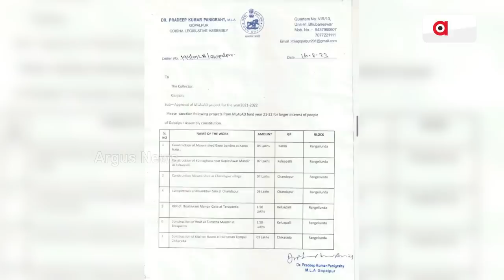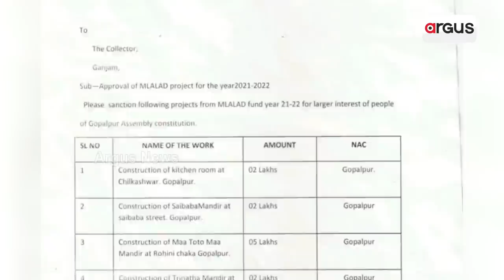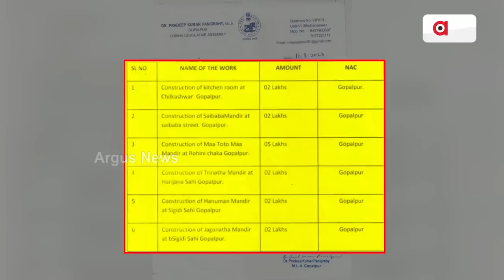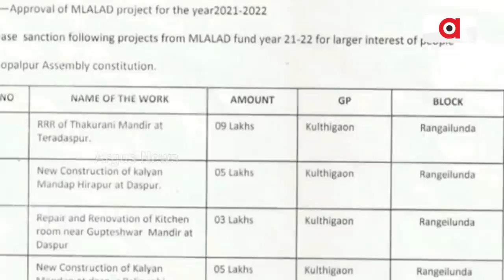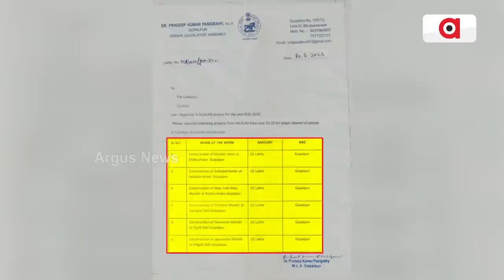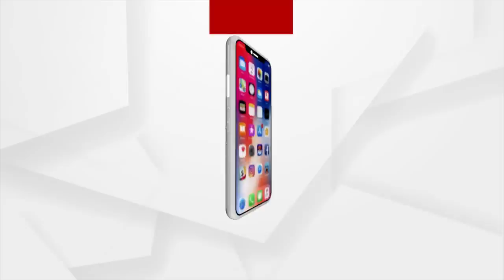Face Off Between Gopalpur MLA And Ganjam Collector Over Fund Allocation